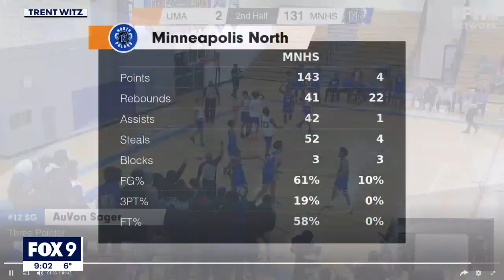Minneapolis North beats Ubah Medical Academy 143-4 in playoff basketball game I KMSP FOX 9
Minneapolis North opened the Section 5AA Playoffs with a 143-4 win over Ubah Medical Academy Thursday night.